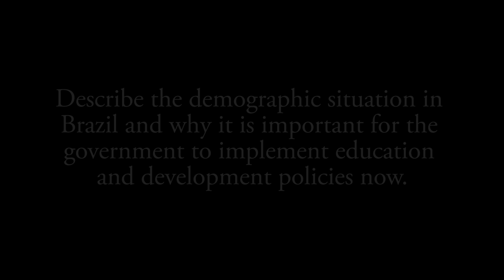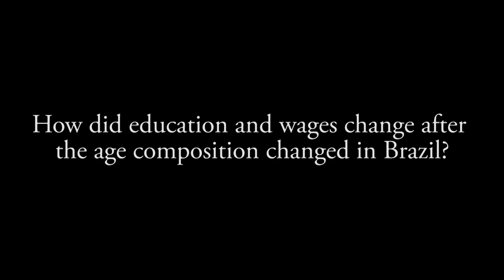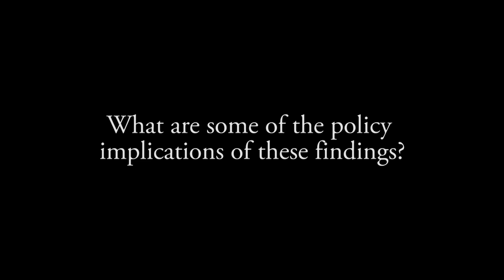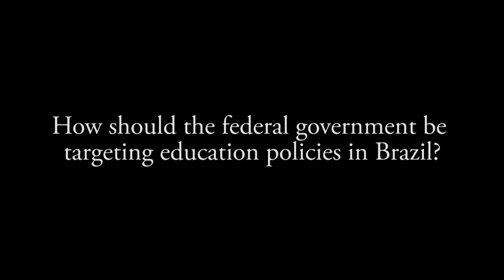Ernesto Amaral: The Influence of Demographic Transitions on Economic Development in Brazill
Ernesto Amaral is a professor at the Federal University of Minas Gerais in Brazil. He received his PhD in sociology with a concentration in demography from the University of Texas at Austin in 2007. In his research he addressed the influence of demographic transition on economic development in Brazil.